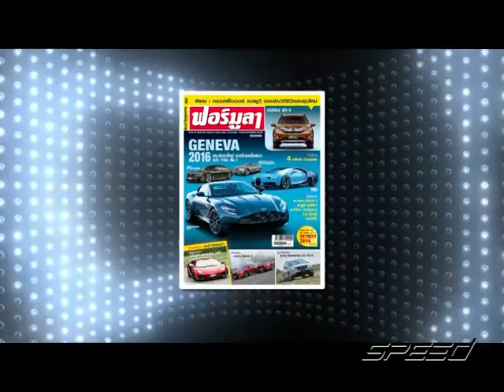Speed Talk OA 02 03 2017 B4